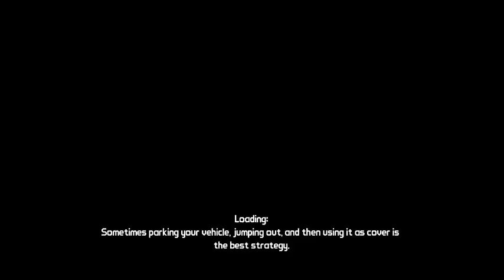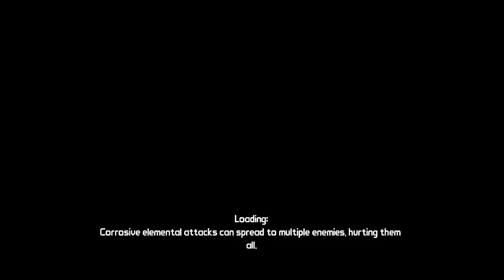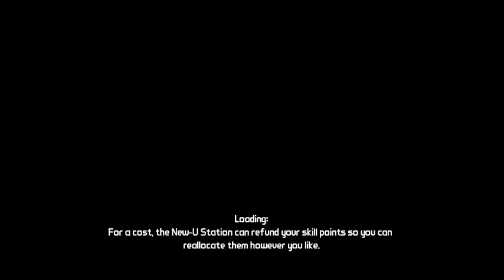U209 - Über Plays Borderlands pt. 57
This is it! We reach the point of semi-inconvenient-but-possible return! Can we defeat the Crimson Lance's best to finally reach the vault? Maybe...